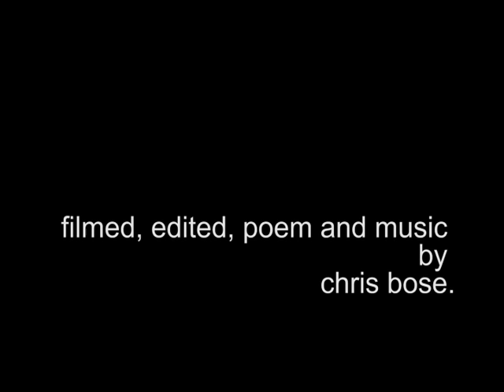the illusionist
a video poem for the illusionist a video poem from my book "A moon made of copper," published by kegedonce press 2014.

i'm going to do a video poem per week for a year. i'm doing a couple in advance because of family responsibilities.